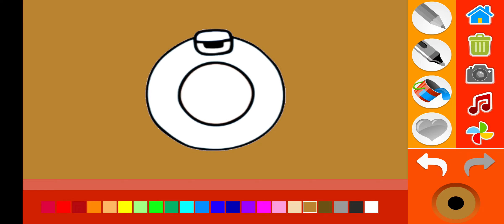I DRAW 'ALPHABET LORE' (Letter O) 😱 HOW TO DRAW THE ALPHABET LORE